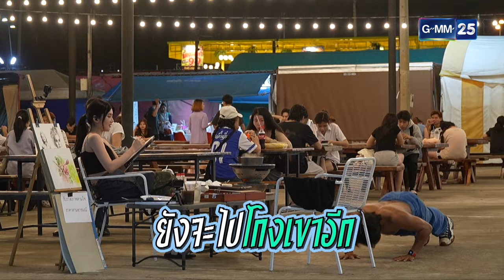นายแบบล่ำบึก Vs สาวสุดแซ่บ “เบียร์ ภัสรนันท์” l HIGHLIGHT ดาราล้อกันเล่นอะไรครับเนี่ย EP.32 | GMM25